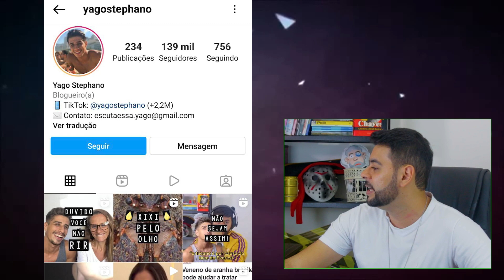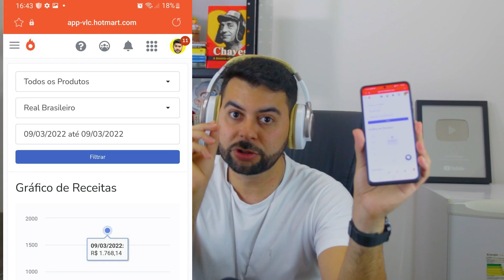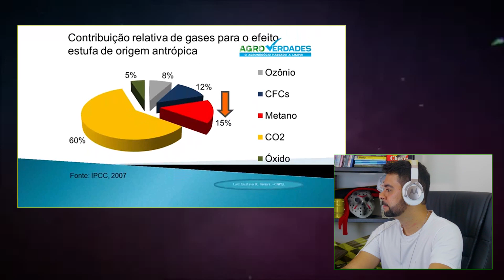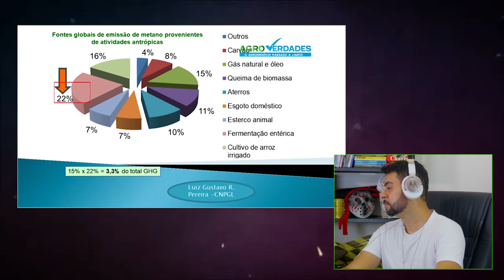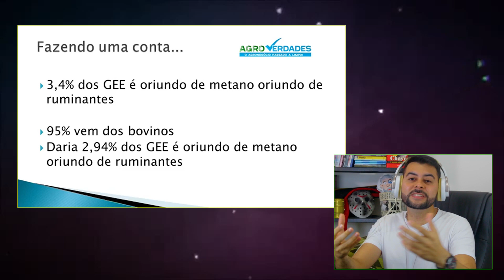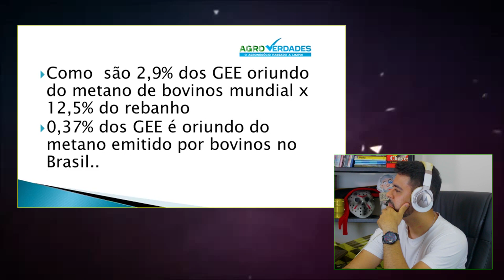ASSESSOR DA ANITTA ACABOU COMIGO, ESTOU PERDIDO